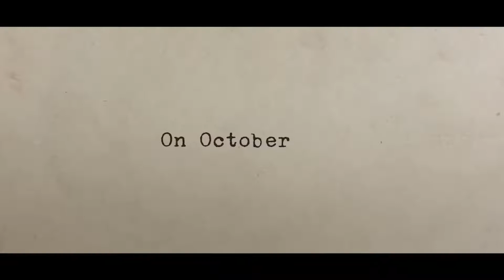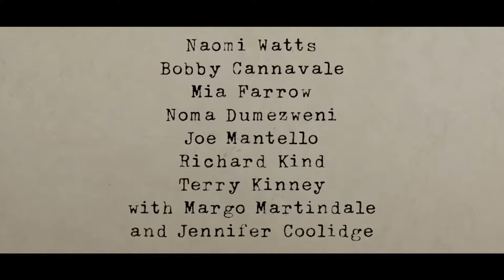The Watcher | Official Trailer | Netflix